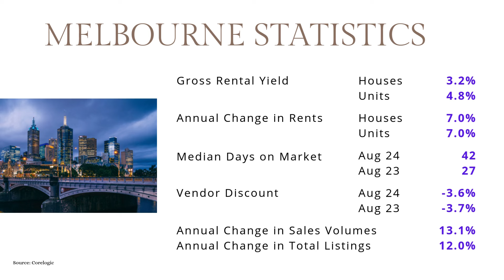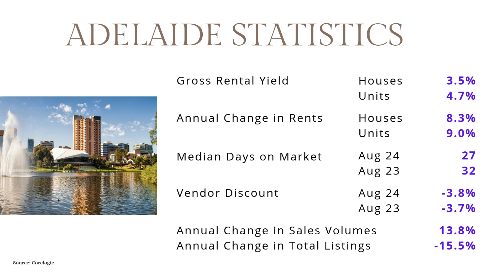Australia Housing Market Update - September 2024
Watch the latest Housing Market Update for Australia today!

🕕TIMESTAMPS
0:00 Introduction
0:10 Sydney
0:27 Melbourne
0:44 Brisbane
1:01 Adelaide
1:18 Perth

Wechat: IQI_WA

Presented by Canva
Song : Happy Happy